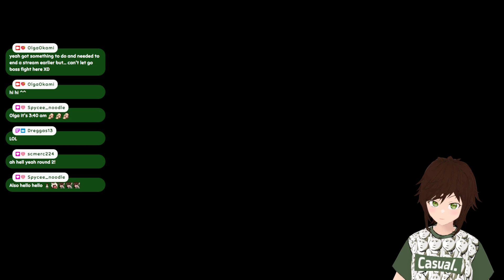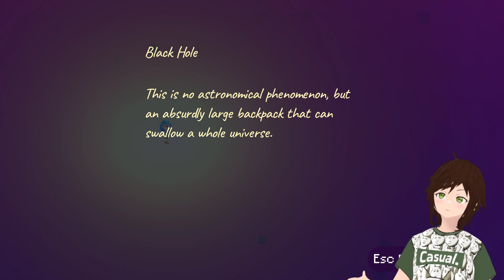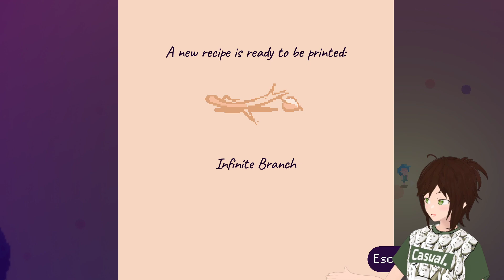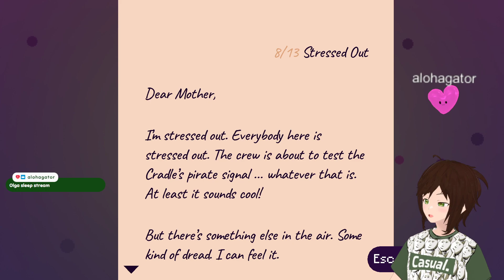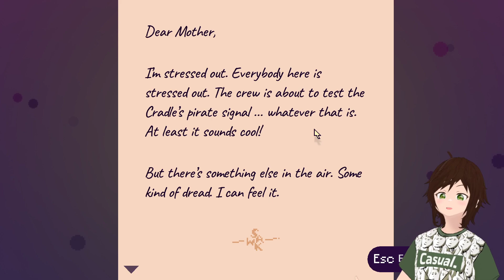Lila's Sky Arc / PT 3 / CALL PETA I CAN'T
Lila's Sky Arc is a wonderful pixel art game. As indie game it have some pros and cons, but it's a great project that deserves much more attention ^w^